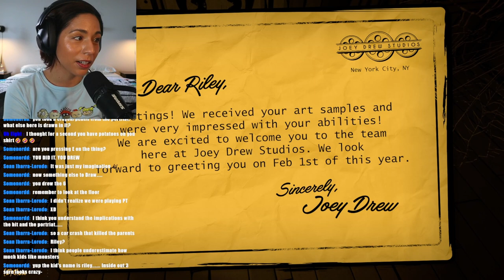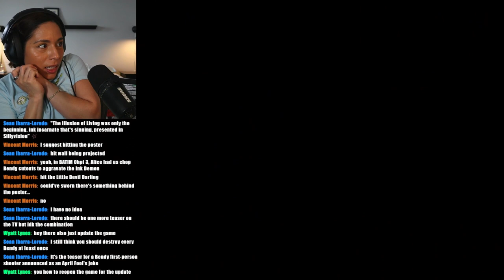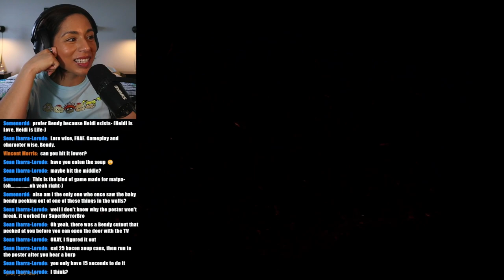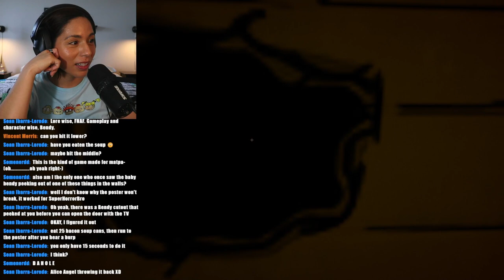This game is such a MEME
TIMESTAMPS

00:00 Bendy intro
00:44 New Character: Riley
02:53 Taxi Death
03:31 Devs knew what they were doing
03:38 Hitting all of the Bendy cutouts
04:02 414
07:11 Bendy in da club (hole in the wall)
09:18 Popcorn Bendy trashcan